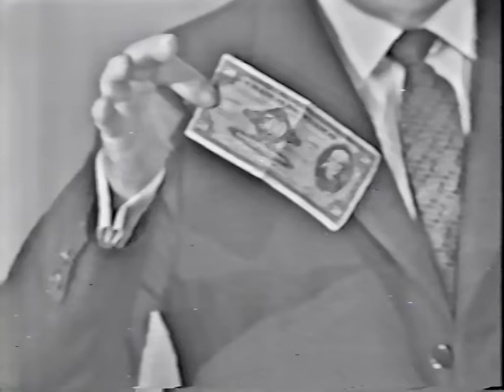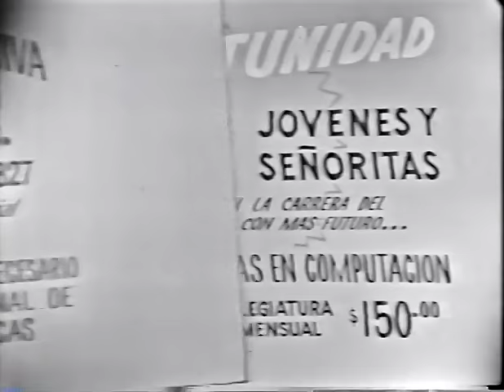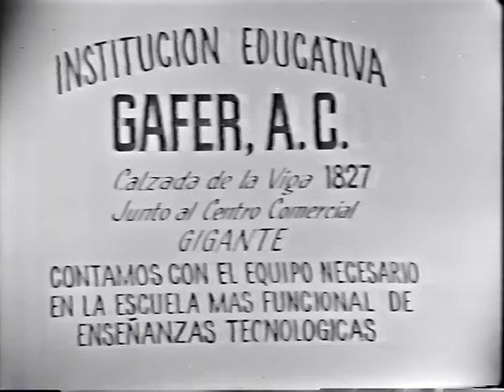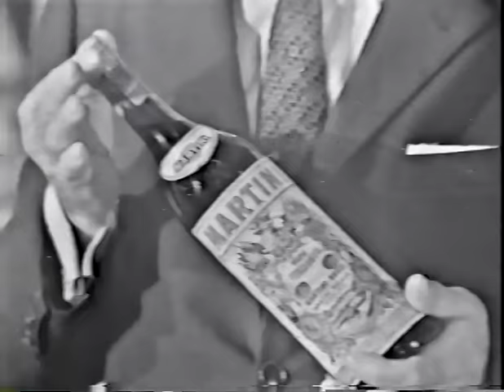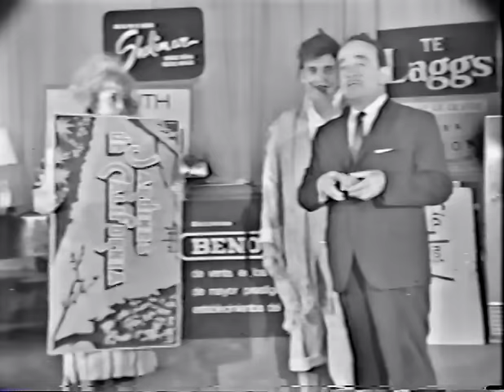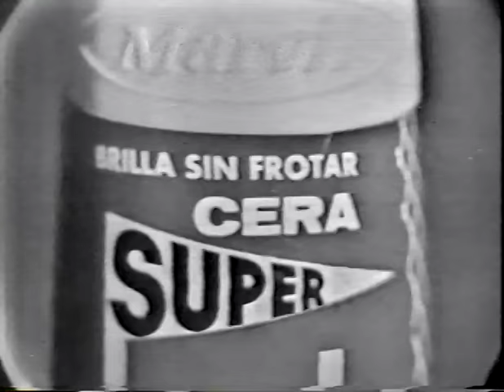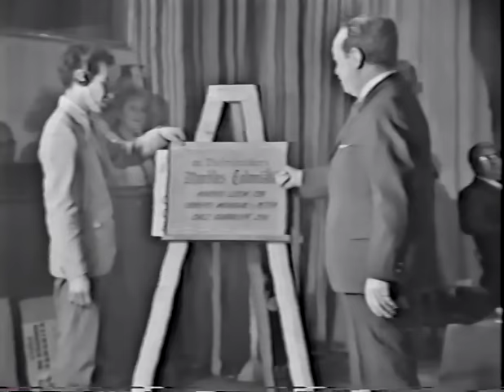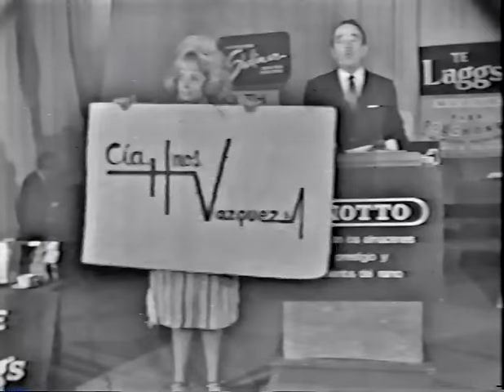El Club del Hogar - Programa completo - 1970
Fallas de origen